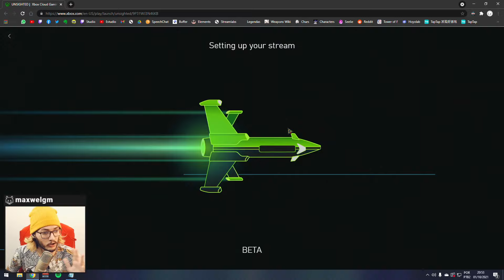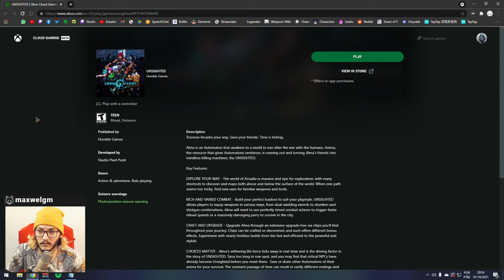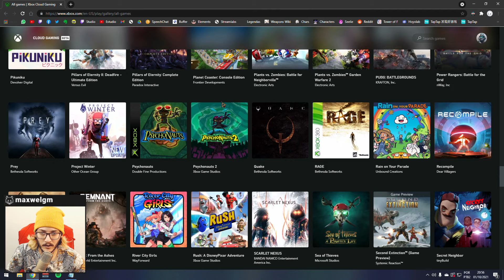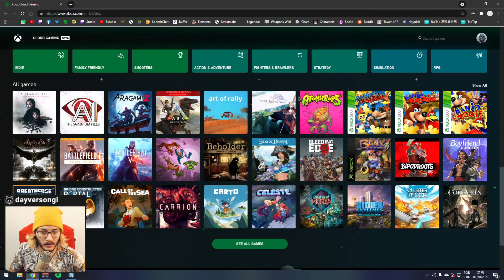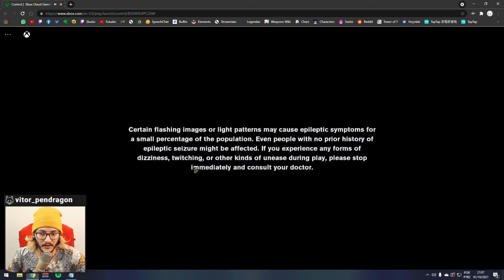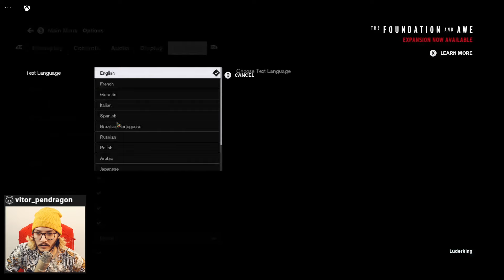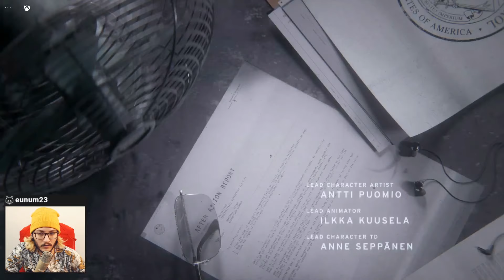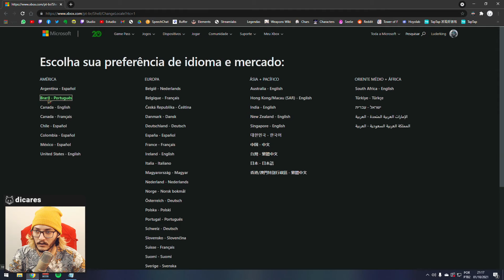LUDER JOGANDO XBOX NO NAVEGADOR